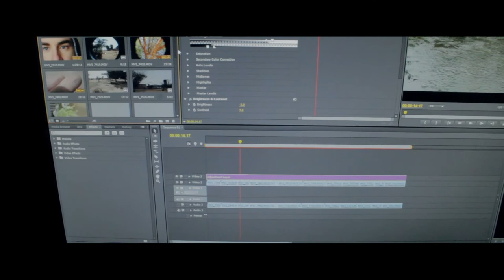MY RODE REEL 2018 "Experimental Project#1" BEHIND THE SCENES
Vote here for this short film!!
have you guys heard of my Rode reel its a short Film Competion
Behind the Scenes of project#1 hope you guys enjoy this glimps on what its like to make a short film!be sure to check out the film
Project#1
be sure to follow
AssadZmanFilm's

Zainthelion